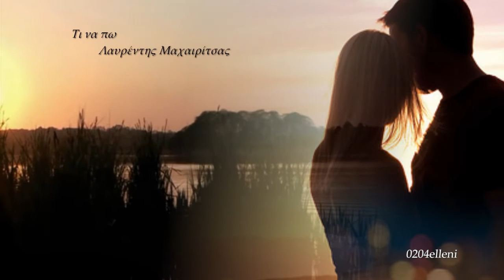Τι να πω Λ. Μαχαιρίτσας ✽¸¸.•*`*•♥✽¸¸.•*`*•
Στίχοι: Αφροδίτη Μάνου
Μουσική: Lucio Battisti
Πρώτη εκτέλεση: Λαυρέντης Μαχαιρίτσας

Σε θυμάμαι, τι να πω
τόσες νύχτες, τι να πω
η ζωή μου στο δικό σου το σκοπό
αν μπορούσες, τι να πω
αν μπορούσα, τι να πω
με το χρώμα των ματιών σου να κοπώ

Κάθε λέξη, τι να πω
με πονάει, τι να πω
στο σκοινί της μοναξιάς μου ισορροπώ
Σ΄αγαπούσα, τι να πω
σε θυμάμαι ακόμα, σ΄αγαπώ

Κλείνω τα μάτια, να σε δω
μα φεύγεις σα σκιά
στου χρόνου την απέραντη οθόνη
το πρόσωπό σου τα μαλλιά
το στόμα, το φιλί
σα θάνατος ο χωρισμός
σκοτώνει, σκοτώνει

Ξεγραμμένος, τι να πω
σα δραπέτης, τι να πω
στο μαχαίρι τη γροθιά μου να χτυπώ
λίγο ακόμα, τι να πω
τ΄άρωμά σου ,τι να πω
τ΄όνομά σου μια φορά να ξαναπώ

η ζωη μου στο δικό σου το σκοπό

Να να να να να να να

σε θυμάμαι ακόμα
σε θυμάμαι ακόμα
σ΄αγαπώ, τι να πω
τι να πω, τι να πω